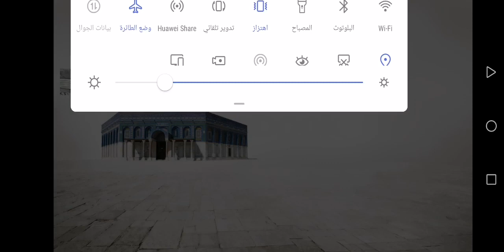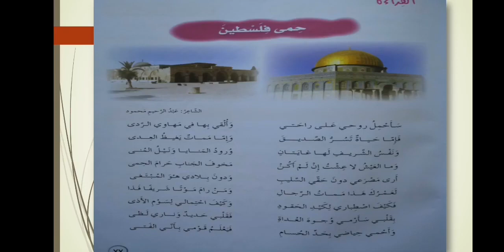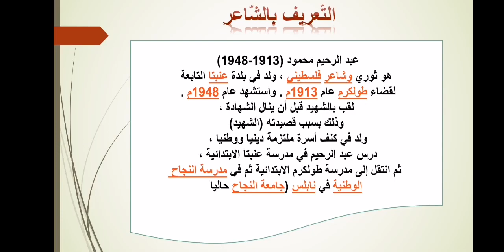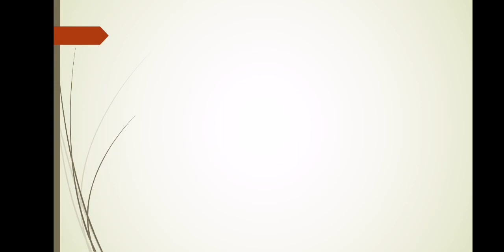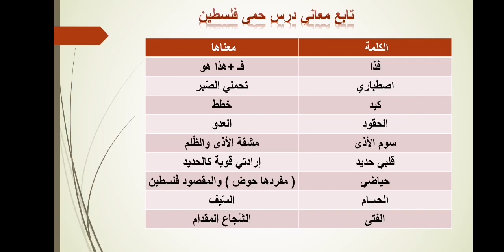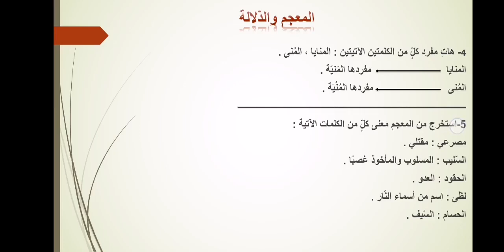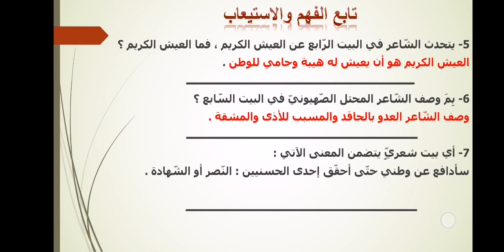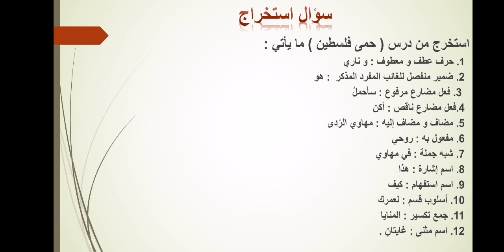سادس / لغة عربية / الفصل الثاني / وحدة فلسطين : شرح قصيدة حمى فلسطين